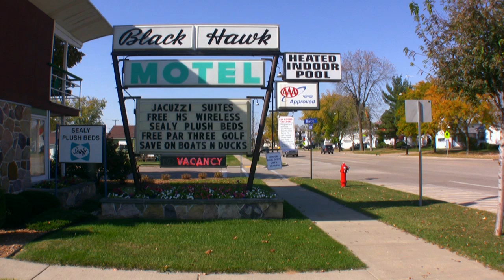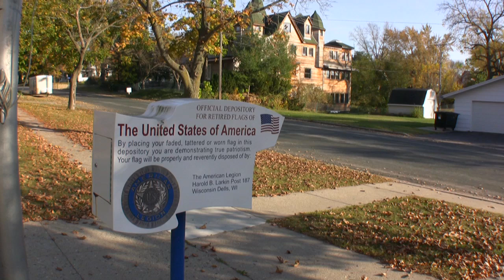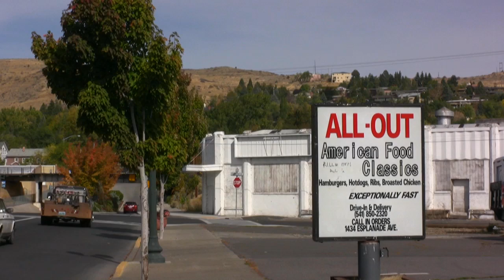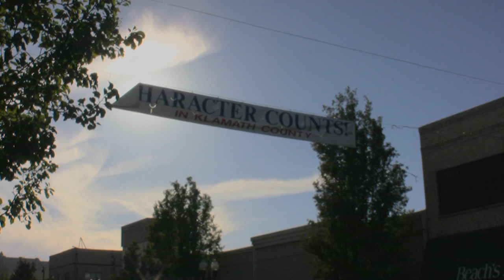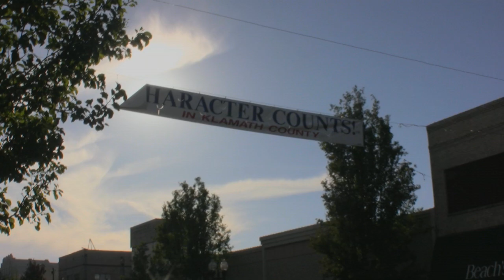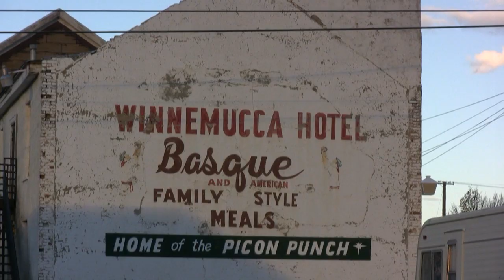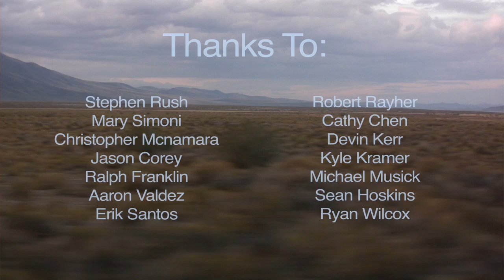Above The Road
SarasotaTheBand.com

Above The Road chronicles my travels aboard an Amtrak train through a portion of the American west. I set out to discover who Americans are, and whether the red state/blue state divide truly exists.

I met many wonderful people, and I'm grateful for all of their stories. Unfortunately I was only able to use a small portion of their words, but I thank them all for their candor and warmth.

All camerawork, editing, post-production, animation, and music composition are solely my work.